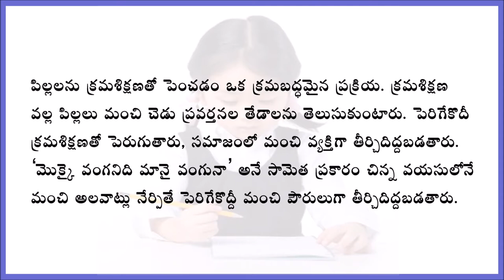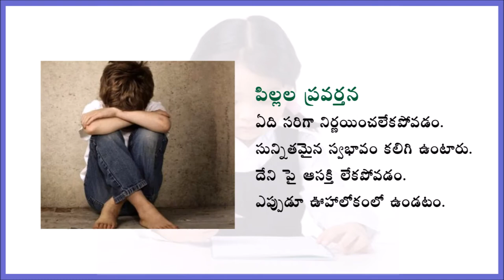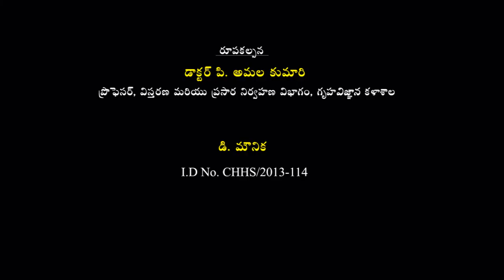Kramasikshana - క్రమశిక్షణ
ప్రొఫెసర్ జయశంకర్ తెలంగాణ రాష్ట్ర వ్యవసాయ విశ్వ విద్యాలయం, రాజేంద్రనగర్, హైదరాబాదు.
ICT Mediated Extension Services for Disseminations of quality Life technologies
(గుణాత్మక జీవనశైలి సమాచారాన్ని సాంకేతిక ప్రసార మాధ్యమాల ద్వారా విస్తరింపజేయడం)
A Project Funded under RKVY
ప్రిన్సిపల్ ఇన్వెస్టిగేటర్: డాక్టర్ పి. అమల కుమారి
ప్రొఫెసర్, విస్తరణ మరియు ప్రసార నిర్వహణ విభాగం, గృహవిజ్ఞాన కళాశాల.